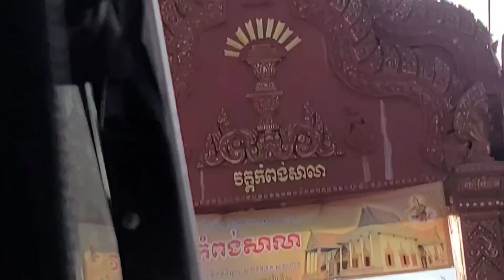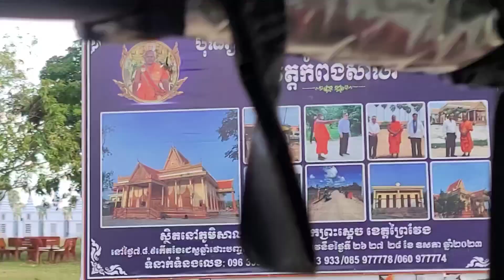តើយួន ពិតជាខ្លាច សន្ធិសញ្ញាសន្តិភាពទីក្រុងប៉ារីស៍?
ហេតុអ្វីយួនមិនឲ្យយើងទាំងពីរនាក់ចូលប្រទេសយួន?
ក្រសួងមហាផ្ទៃយួន បញ្ជាឲ្យប៉ុស្តិ៍នគរបាលយួន នៅបាវិត ហាមប្រាម ពួកខ្ញុំទាំងពីរដោយមិនពន្យល់មូលហេតុអ្វីទាំងអស់។

ទំព័រហ្វេសបុក/  សន្ធិសញ្ញាសន្តិភាពទីក្រុងប៉ារីស៍ស្ដីពីកម្ពុជា
ទាក់ទងស្នើសុំសៀវភៅ /
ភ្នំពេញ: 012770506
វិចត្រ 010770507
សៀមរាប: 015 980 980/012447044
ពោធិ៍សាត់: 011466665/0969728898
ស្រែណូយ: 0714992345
សូមទាញយកឯកសារ កិច្ចព្រមព្រៀងនេះតាមរយៈ៖
១. សូមអានឯកសារនេះ ជាភាសាខ្មែរ (ច្បាប់ដើម ជារូបថត)
២.សូមអានឯកសារនេះ ជា ៥ភាសា ឆ្លាស់គ្នា អង់គ្លេស បារាំង ចិន រូស្ស៊ី និង ភាសាខ្មែរ ចាប់ពី ទំពរ័ ២៧ ដល់ ៣០៦ ពី អង្គការសហប្រជាជាតិ៖
ចូលរួមផ្សព្វផ្សាយមិនដាក់ License YouTuber ( មិនមានកម្មសិទ្ធបញ្ញា​ អាចទាញយកទៅបន្តរផ្សព្វផ្សាយបាន )
 សន្ធិសញ្ញាសន្តិភាពទីក្រុងប៉ារីស៍ស្ដីពីកម្ពុជា បន្តរផ្សាយឡើងវិញ